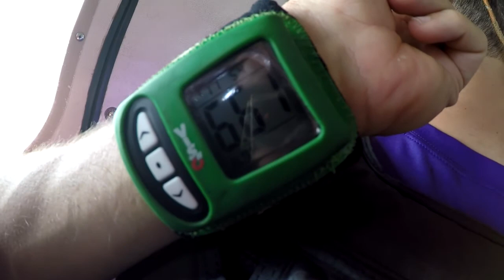Swoopware: Skydive - joe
Swoopware: Skydiving Video - joe